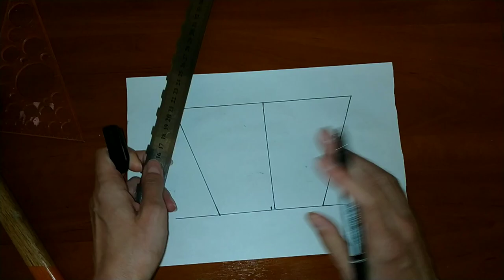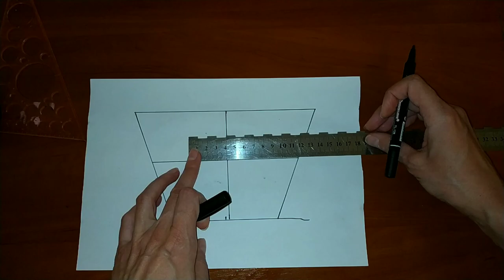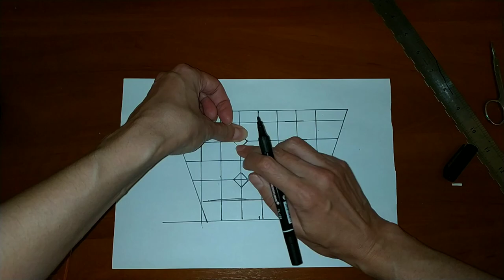Сумка из кожи с необычным плетением. Можно сделать плетеную сумку из старой кожаной куртки :)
Друзья, делюсь с вами идеей интересного плетения, которое украсит любую сумку. Для такого изделия вам вполне подойдет старая кожаная куртка или плащ. В подсказках к этому видео вы найдете подробный мастер-класс как создать сумку-клатч в стиле знаменитого люксового бренда своими руками. А также ссылку на видео о том, как сделать плетение интречиато.